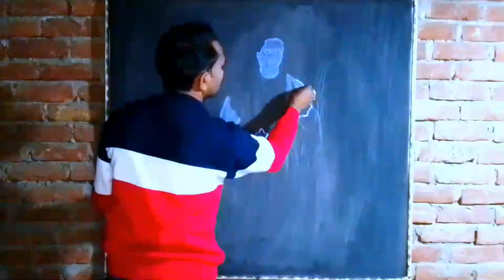to draw lard Ram ♈ श्री राम जी का सुंदर चित्रण